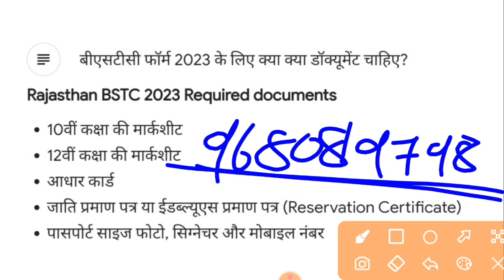BSTC Result 2023 | BSTC Cut Off 2023 | BSTC Counselling Date | BSTC Counselling Fees Detail